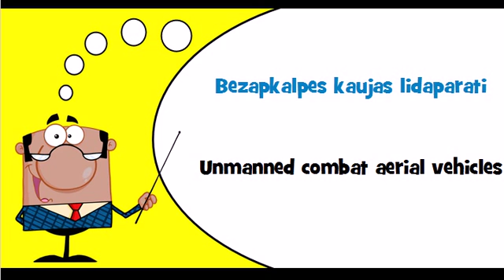Let's learn Latvian Theme = Combat helicopters